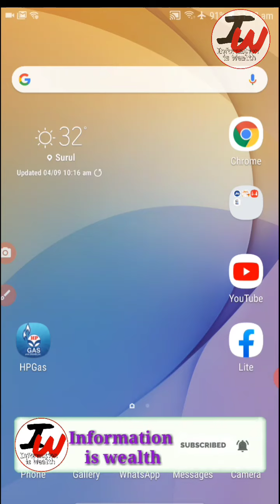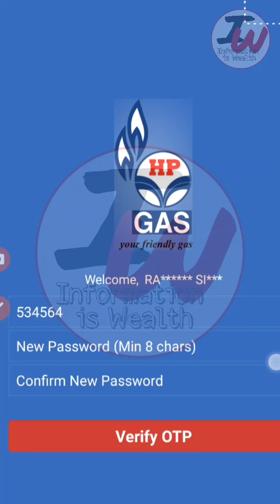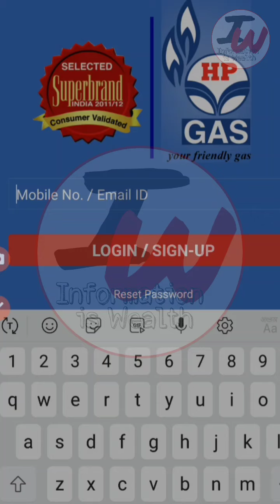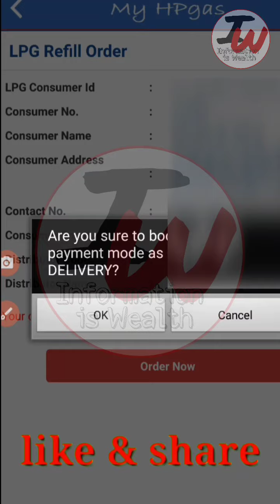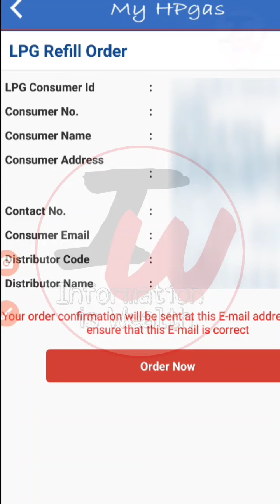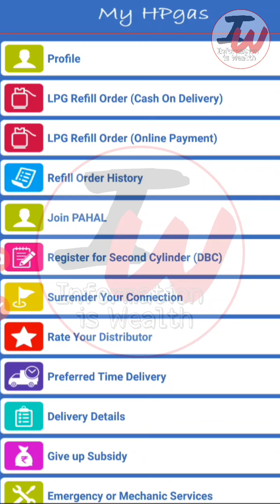HP গ্যাস বুক করুন নিজের মোবাইল থেকে || How to book HP gas ?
10. Can I transfer my connection to another person

new gas booking system  in mobile 2020
indane gas online booking telugu
phonepe gas booking
indane gas consumer number check
indane gas booking cancel kaise kare
indane gas subsidy check status online
new gas booking process in mobile 2020 in bengali
phonepe gas booking
free gas booking
ujala gas online apply
indane gas online booking tamil
indane gas booking kaise kare mobile se
indane gas customer care number
how to book lpg gas online
how to book lpg gas online bharat gas
how to book lpg gas online indane
how to book hp gas online
how to book lpg gas from mobile
Register your Online account for Cooking Gas Consumer Portal
HPGAS
HP Registration
Online LPG Account Registration YouTube
HP Gas
Procedure to Apply HP Gas Connection Online and Offline
HP Gas Online Payment
HP Gas New Connection
HP Gas Connection Online
Welcome to HP Gas
 new gas registration
indane gas online booking
hp gas online booking
hp gas,hp gas cylinder online booking
lpg gas connection online
online gas booking
hp gas booking online
indane gas ke liye online account kaise banaye
online registration of lpg connection
gas online bookig
bhart gas online booking
indane gas online booking number
indane online booking
gas online aplly
gas registration
hp gas,hp gas online booking
hp gas booking
apply new hp gas connection online
hp gas cylinder
gas
how to create hp gas online account
indane gas
new gas registration
hp gas online,bharat gas
how to hp gas booking in mobile telugu
hp gas cylinder online booking
indane gas booking
hp gas new user registration
1) pradhan mantri jan dhan yojana
2) pradhan mantri ujjwala yojana
3) pradhan mantri garib kalyan yojana
4) lpg gas rate
5) lpg gas rate kolkata
6) lpg gas rate in west bengal today
7) lpg cylinder price hike
8) lpg cylinder price today
9) lpg cylinder price